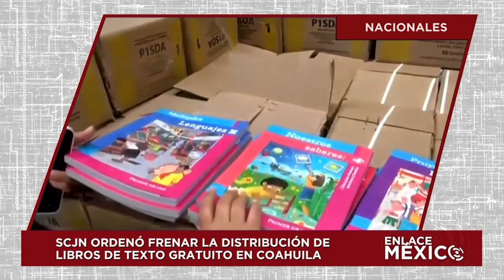NOTICIERO INTERNACIONAL ENLACE MÉXICO 22082023